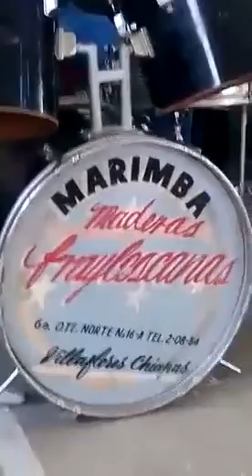La Marimba una tradicion en Chiapas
Cada rincón de nuestro país tiene sus costumbres, sus fiestas y tradiciones asi como su música y conocimos la Región de la Fraylesca en Villaflores Chiapas donde la música de la Marimba es la presentación de esta región...así encontramos los amigos del Club Caimanes de Tuxpan cuando visitamos Chiapas...